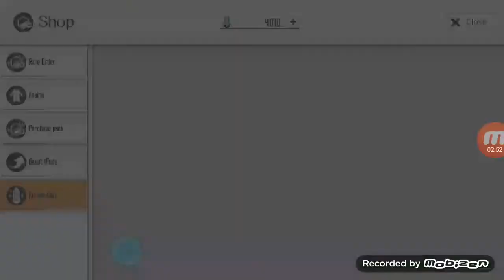4th try 🌟4 Guaranteed Free 11x Order Gacha in Sword Art Online Integral Factor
What can I get from this gacha 🤔🤔??
Hmm let's see guys

Thankyou 🙏🙏